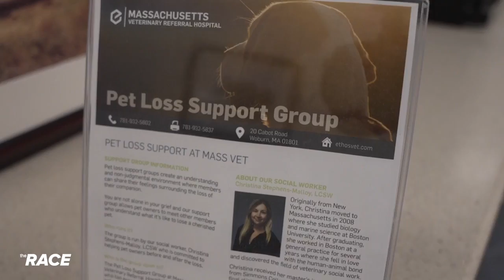The Race Ep 95 Front Line Workers - Veterinarian Stress - Part 2 of 4